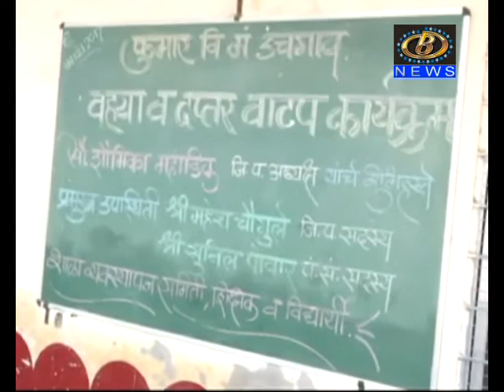उचगांव येथील रस्त्याचे शोमिका महाडिक यांच्या हस्ते उद्घाटन